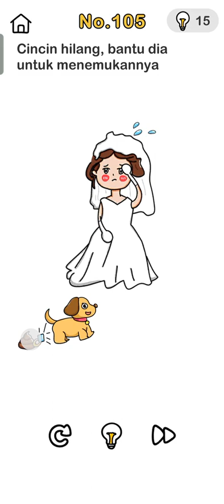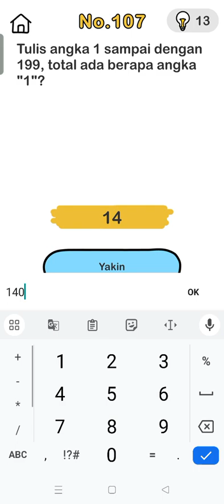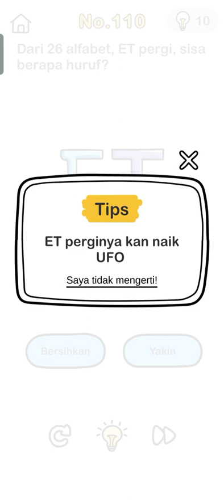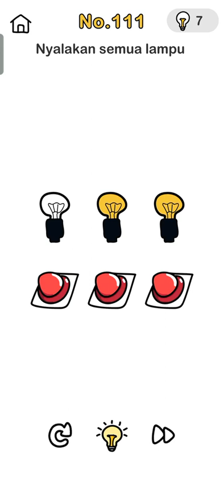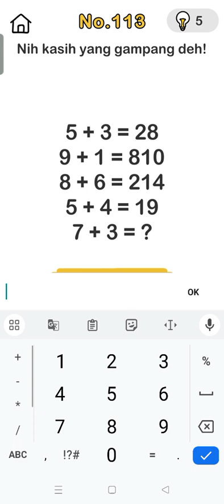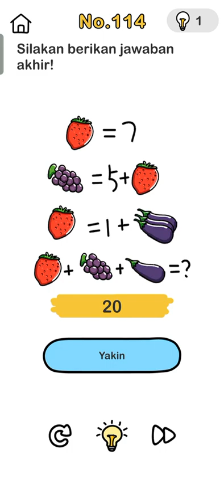Brain Out: Tebak tebakan Besar part 7